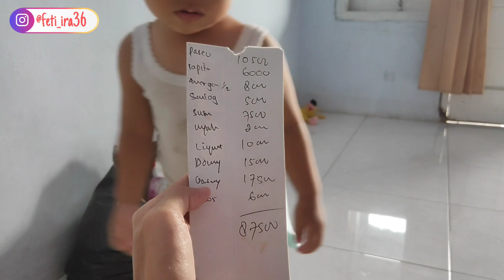BELANJA BULANAN BUDGET 100 RIBU || LANJUT PROSES PENGASPALAN & MASAK 3 MENU SIMPEL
Samaan yuhh..👇🏼

🌷 KAMAR 🌷
• Kasur Spring bed

💙 KAMAR ANAK 💙
• Seprei batman

💕 RUANG TAMU & TENGAH 💕
• Stool

☘️ DAPUR ☘️
• Kompor 2 tungku

🌼 LAIN LAIN 🌼
• Sepeda stroller roda 3